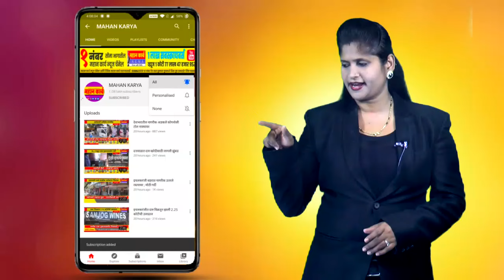दस्तगीर जमादार यांची छत्रपती शिवाजी महाराज, डॉ बाबासाहेब आंबेडकर यांच्या पुतळ्याला अभिवादन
राष्ट्रवादीचे अल्पसंख्यांक अध्यक्ष दस्तगीर जमादार यांची छत्रपती शिवाजी महाराज, डॉ बाबासाहेब आंबेडकर यांच्या पुतळ्याला अभिवादन